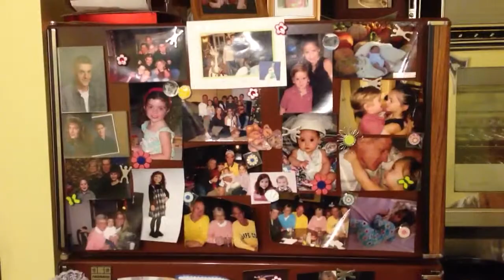OH 2013: Anthony Lane at night with snow